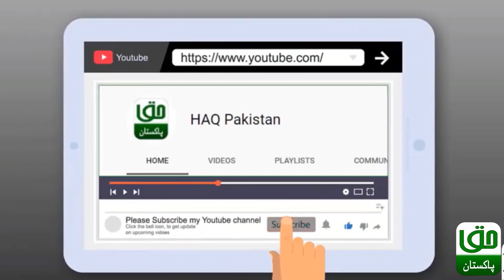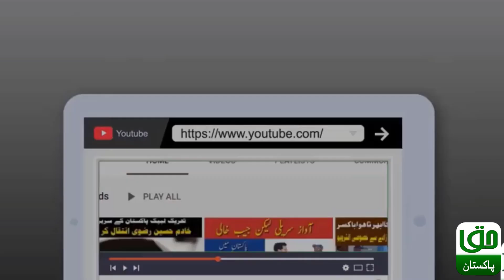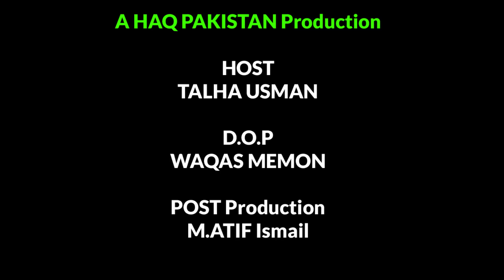rickshaw driver ki dilnasheen aawaz sajjad Ali , rahat fatah Ali Khan atif aslam ki copy Hashir Khan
rickshaw driver ki dil-nasheen aawaz
suron ki barish, sajjad Ali , rahat fatah Ali Khan atif aslam full copy Hashir  Baloch
Talented Auto driver singer